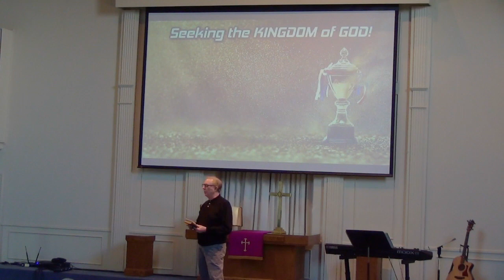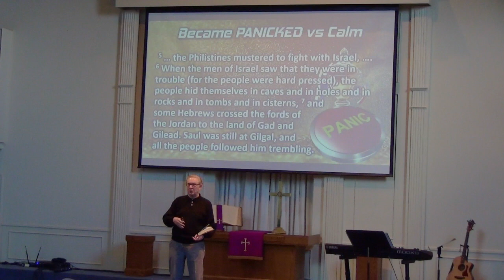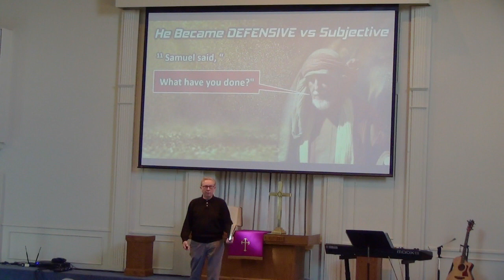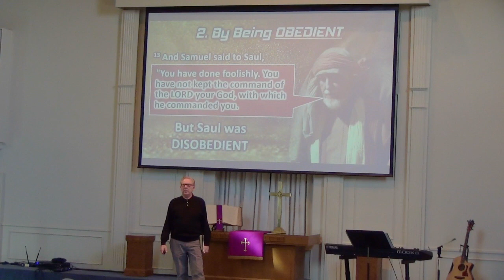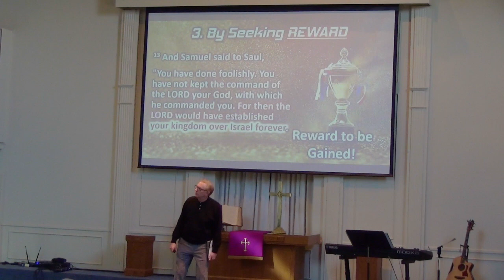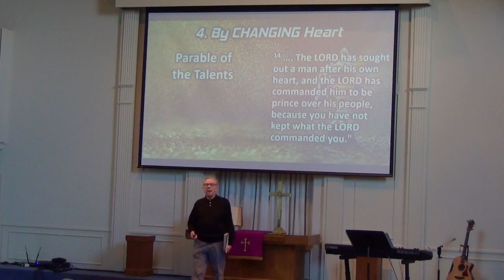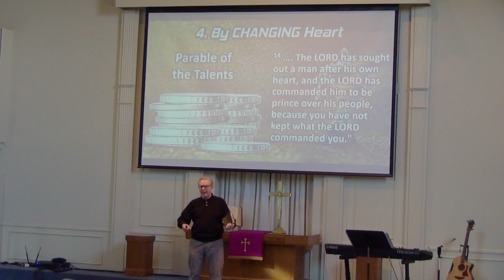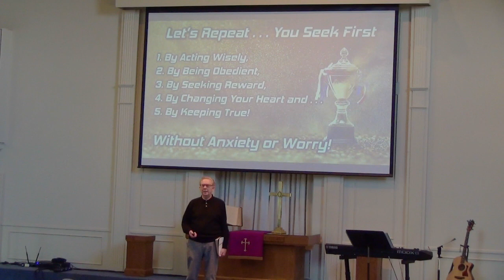'Victory Is Found In Seeking the Kingdom of God', Dr. Dennis Henderson on 3-22-20